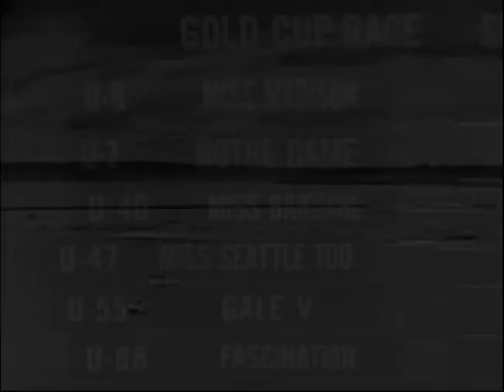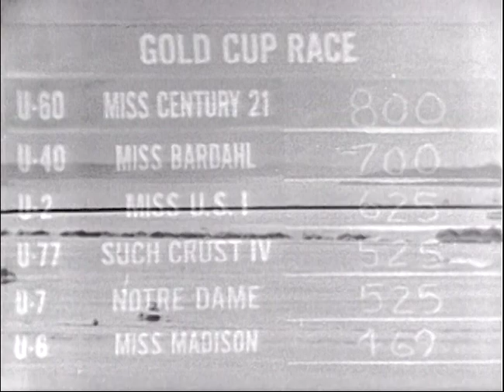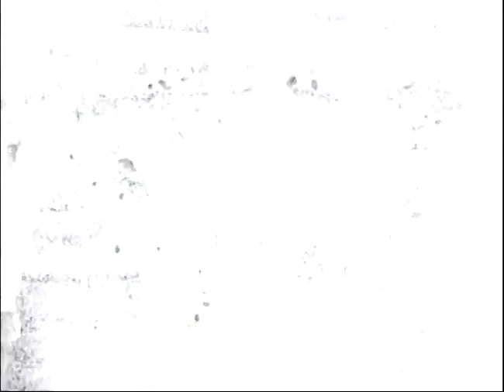1962 Gold Cup KING TV Broadcast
Seattle's KING TV broadcast of the 1962 Gold Cup on Lake Washington. Also filmed by ABC's Wide World of Sports, the race was covered live and featured sportscaster Rod Belcher with commentary by legendary hydroplane designer Ted Jones.